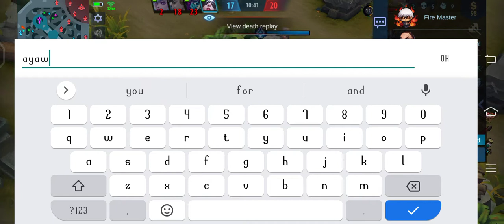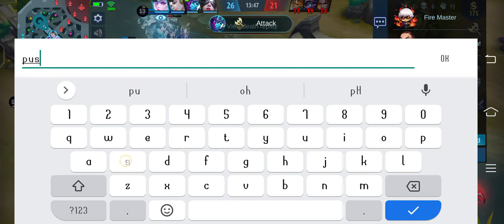Late Game MINOTAUR pinag-pag lahat | MINOTAUR GAMEPLAY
ALL ABOUT GAMEPLAY | HIGHLIGHTS | BENEDETTA GAMEPLAY | MLBB